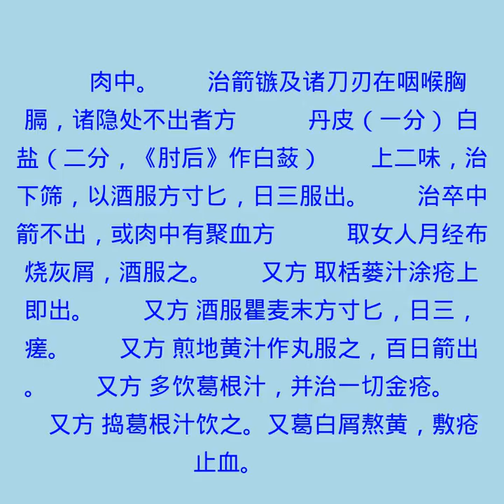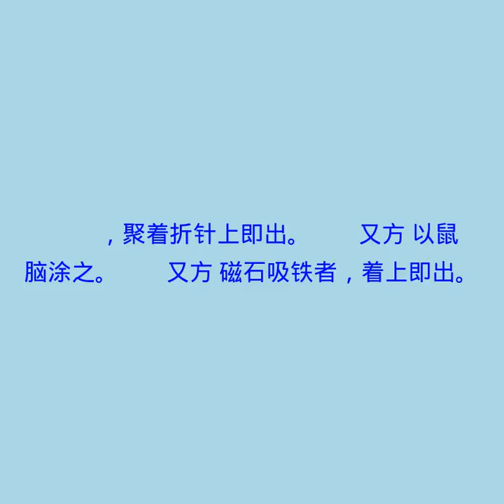火疮等证第四